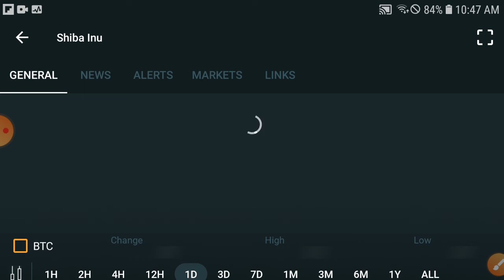Shiba coin BIG BURN || Shiba inu Price Prediction! Shiba inu Today News